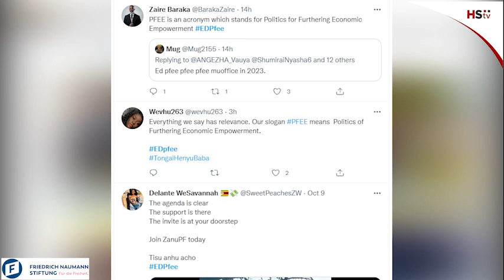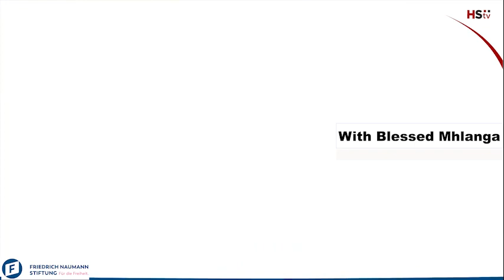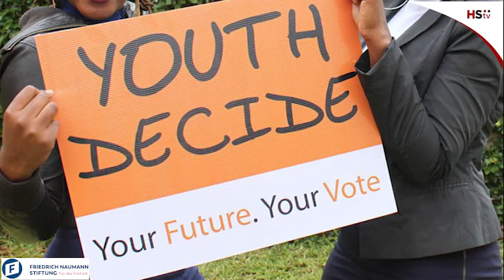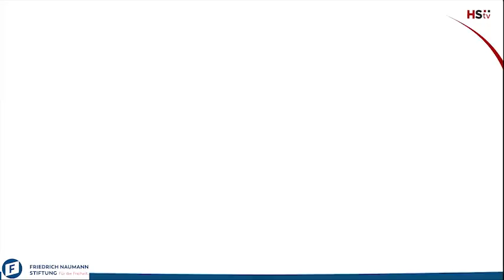NgaapindeHakeMkomana vs EDPfee a Battle of Hashtags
NgaapindeHakeMkomana Vs EDPfee a battle of hashtags as social media plays role ahead of 2023 elections